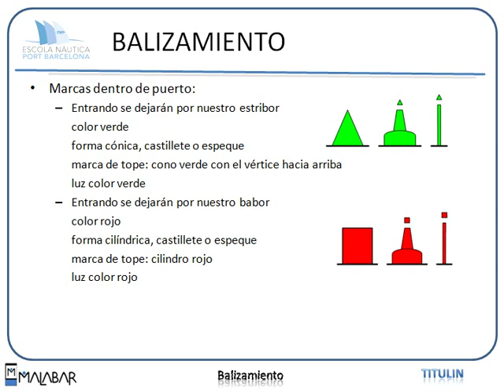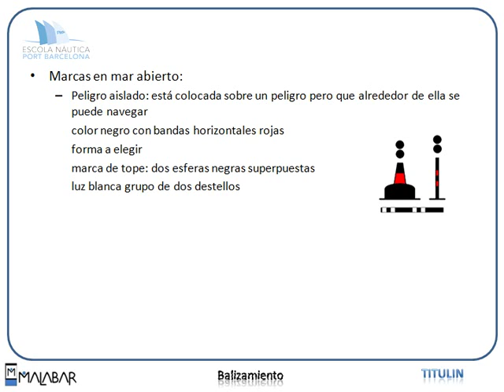Titulin 6 BALIZAMIENTO (Escola Port Barcelona, 2012)